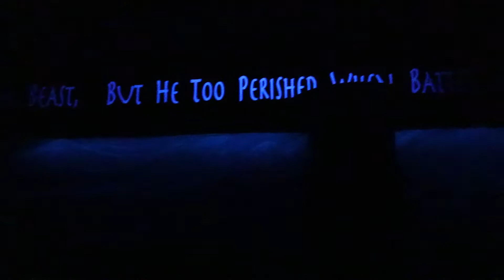Poseidon's Fury FULL Show And Experience! | 2022 Reopening! | Universal Orlando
Hello Everyone!
we have the Full Poseidon's Fury experience as the attraction recently did reopen after an extensive refurb! There are some changes to the attraction, but the overall experience hasn't changed.